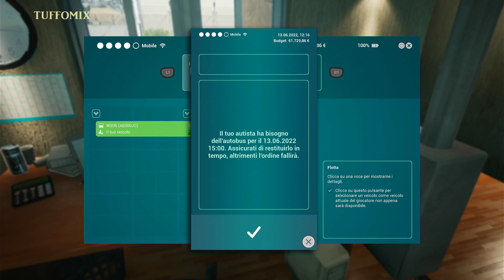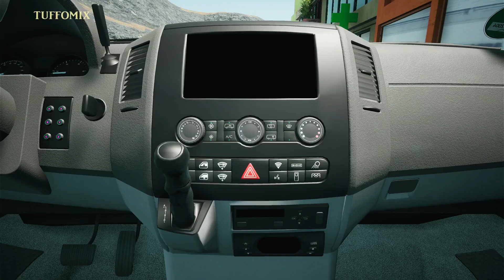Tourist bus simulator - Un lungo viaggio!!! - PS5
Si continua questa simul avventura pazzesca su PS5. In questo episodio un'occhiata l nostro appartamento, alla mappa e ai vari menù. Quindi si inizia un grosso incarico. Un like, un commento e un'iscrizione per aiutare il canale a crescere e far capire a me cosa vi piace di più.